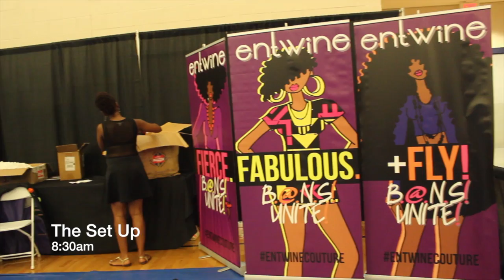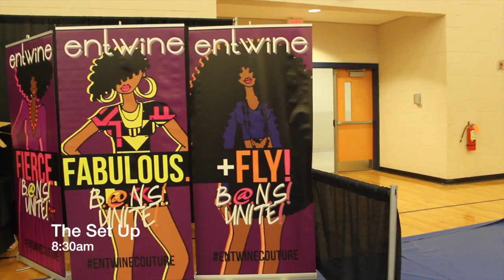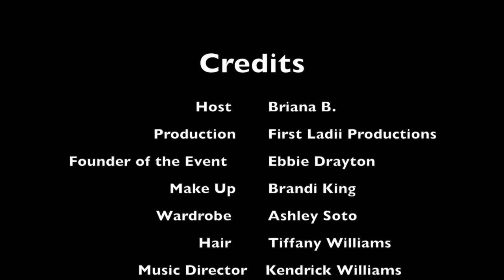TheFirstLadiiTV: Charleston Natural Hair Expo 2014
Are you a Natural? Then you have to watch this! We visited Charleston, SC to cover the Natural Hair Expo presented by EJ Halo (Ebbie Drayton). It was over 40 vendors and well named sponsors, we interviewed and featured some big names in the natural industry including Youtube Bloggers & Vloggers and we took the First Ladii Glam Squad along!